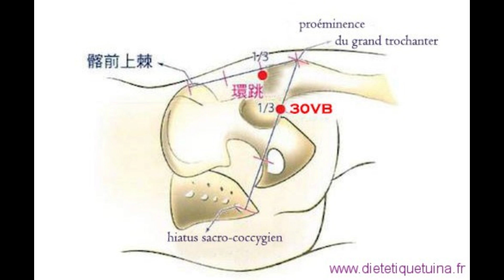2A Acupuncture, 30 VB, Huan Tiao, 环跳, grand point des douleurs de hanche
Cours de 2e année en acupuncture sur le 30 VB, Huan Tiao, grand point des douleurs de hanche.
Localisation, catégories, fonctions et orientations thérapeutiques, indications fondamentales et utilisation selon la méthode du point unique.